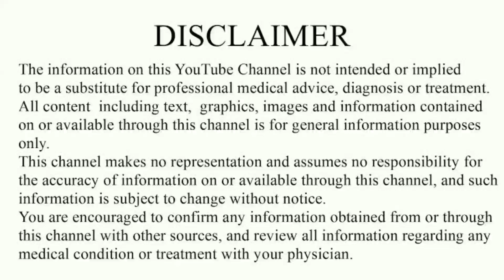प्रेगनेंसी मे कमर में दर्द कब और क्यों होता है और ये क्या संकेत देता|pregnancy tips|Back pain